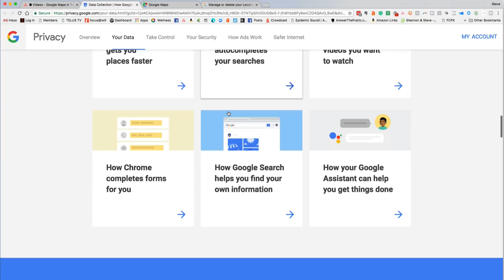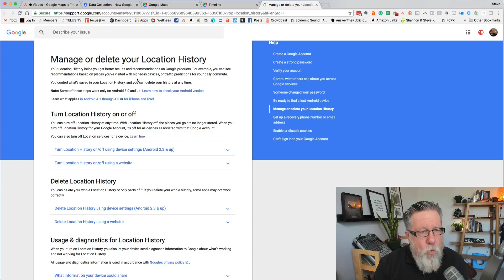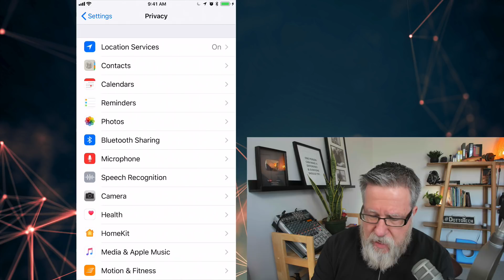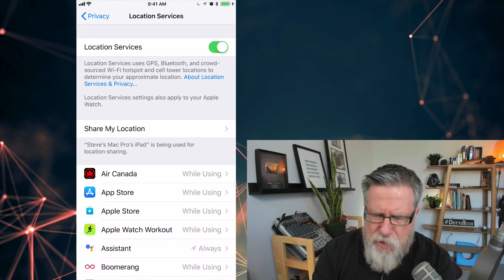What Google Maps Knows About You (Scary or Awesome? You Decide!) - Protect Your Privacy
Protecting your privacy in Google Maps.
Did you know that Google Maps is tracking your every move? Here's what the app knows about you and how you can control its access to your location data.

In this video:

2:20 Demo